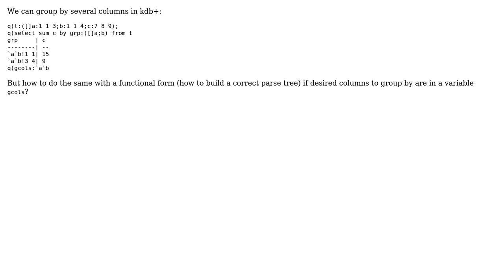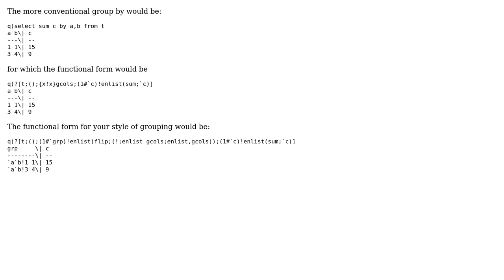Parse tree built on values from vars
With thanks & praise to God, and with thanks to the many people who have made this project possible! You are responsible for your own actions.